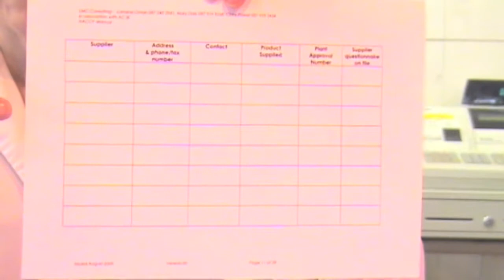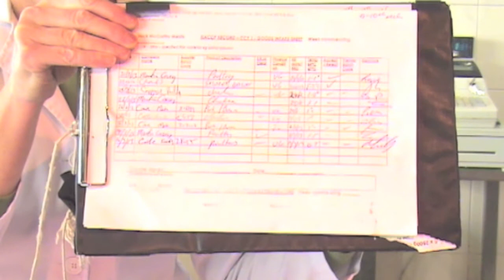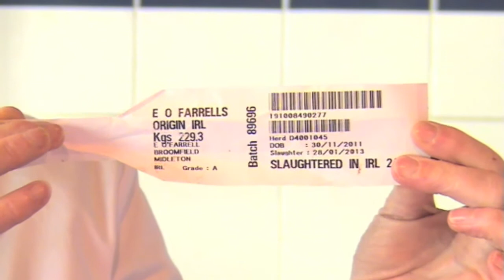Traceability of Beef at McCarthys of Kanturk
Food safety expert, Mary Daly, shows how a high quality butcher ensures full meat traceablility and quality from suppliers. Thanks to Jack and Tim McCarthy - the McCarthys of Kanturk - for their help in shooting this video